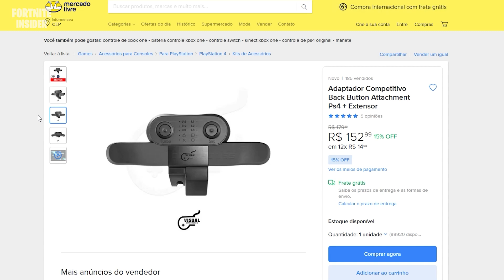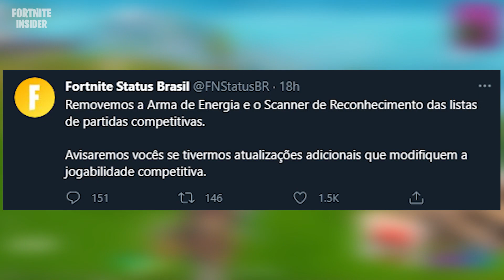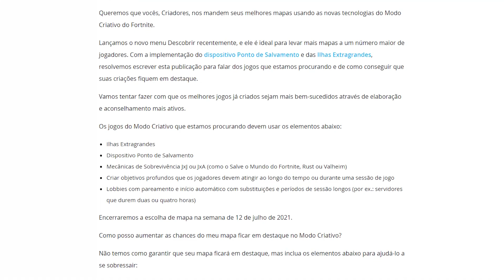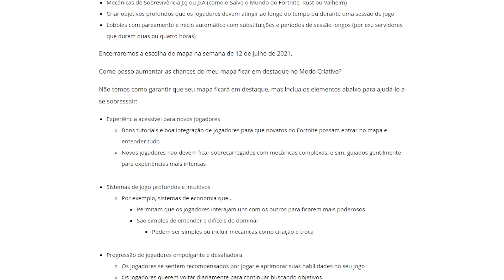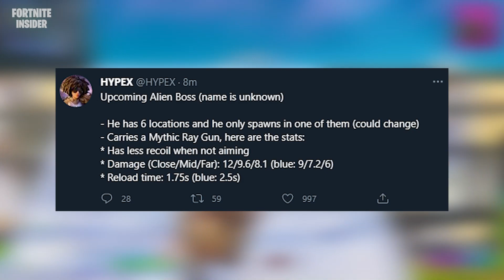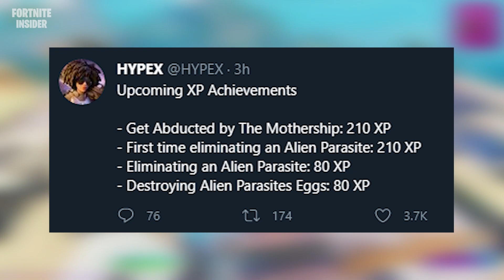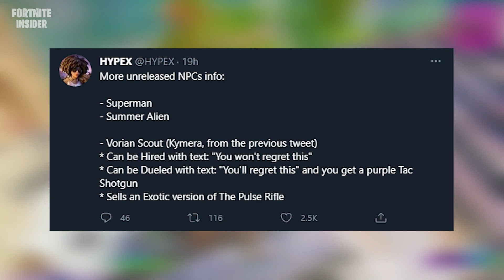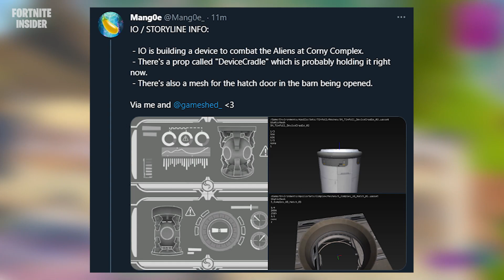FORTNITE - SKIN GRÁTIS REMOVIDA, BRUTUS ESTILO VERÃO e ARMAS DESATIVADAS